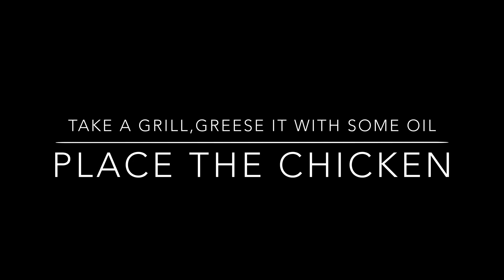CHICKEN ALFAHAM & CHICKEN CHARCOAL|Easy chicken recipes|Good food good mood never say no to chicken😜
Ingredients:
CHICKEN AL FAHAM
Full chicken-1
Red chillies-8/10
Fenugreek seeds-1/2tbsp
Fennel seeds-1/2tbs
Cumin seeds-1/2tbs
Pepper-1/2tbs
Chilly powder-1/2tbs
Turmeric powder-1/2tbs
Oil-2tbs
Lemon-1

CHICKEN CHARCOAL
Full chicken-1
Coriander leaves-1cup
Mint leaves-1cup
Curd-1cup
Green chillies-6/7
Kasuri methi-1tsp
Corn flour-2tbsp
Salt
Oil